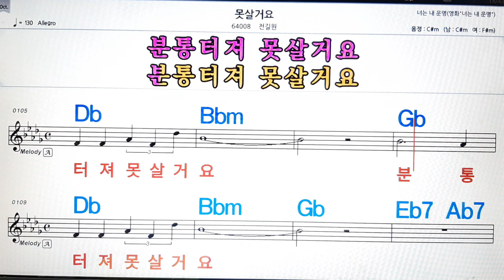못살거요/잔길원💋노래방, 악보,반주, 가라오케 ,코드, 가사 .💖Karaoke, Sheet music ,Chord, Lyrics ,MR